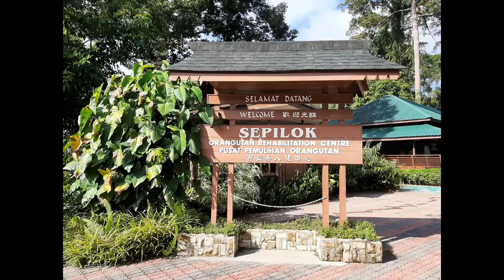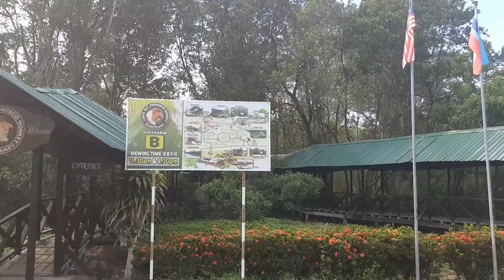Sepilok Orang Utan Rehabilitation Centre / RDC / Labuk Bay Proboscis Monkey (807)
Sandakan Hotspot  Sepilok Orang Utan Rehabilitation Centre / Rainforest Discovery Centre / Labuk Bay Proboscis Monkey Sanctuary Package